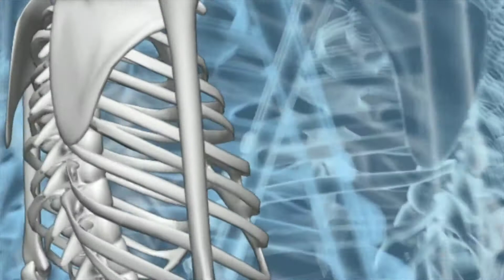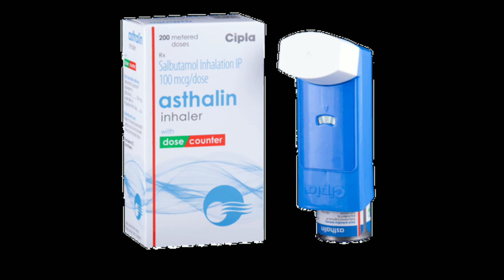Asthalin inhaler dose counter ।। साँस लेनेमें कठनाई दूर करे तुरंत